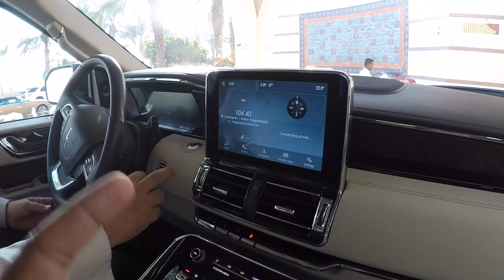Lincoln Navigator First Look Dubai | Hanmust On Wheels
The Lincoln Navigator is a full-size luxury SUV marketed and sold by the Lincoln brand of Ford Motor Company since the 1998 model year. Sold primarily in North America, the Navigator is the Lincoln counterpart of the Ford Expedition. While not the longest vehicle ever sold by the brand, it is the heaviest production Lincoln ever built. It is also the Lincoln with the greatest cargo capacity and the first non-limousine Lincoln to offer seating for more than six people.